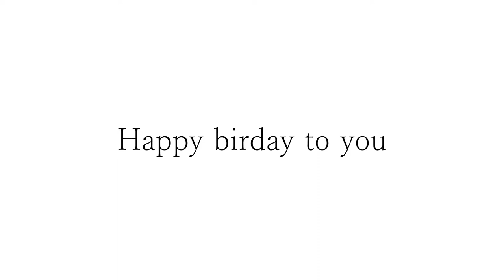カッコいいギター教室「Happy birthday Craig-san」